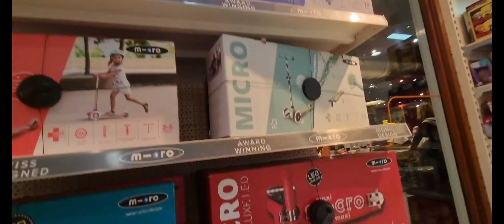Tour of Daniel's Windsor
Ever visited Daniel's Department Store in Windsor? They have everything you can imagine.